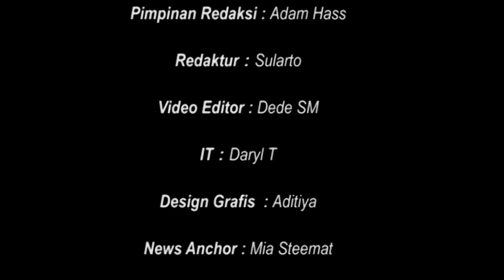Berkah Ramadhan : 7 Ajaran Ekonomi Islam Tidak Dzalim II Ust.Hendri Tanjung,Ph.D